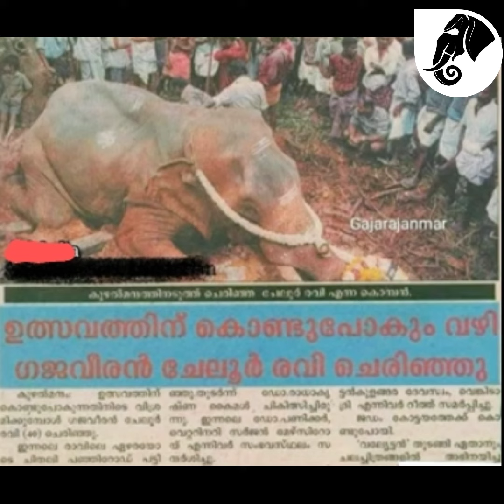മമ്മുട്ടിയുടെ കൂടെ വല്യട്ടൻ സിനിമയിൽ അഭിനയിച്ച ആന ചേലൂർ രവി (cheloor ravi fullbstory "malayalam")